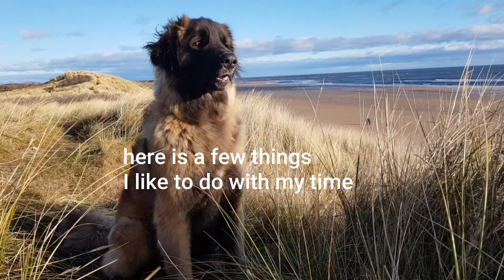22 April 2019